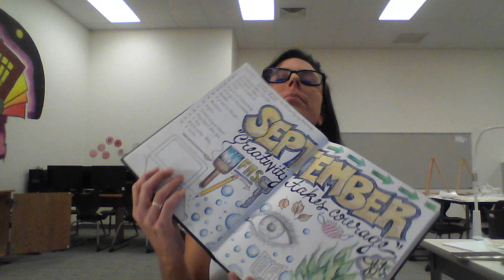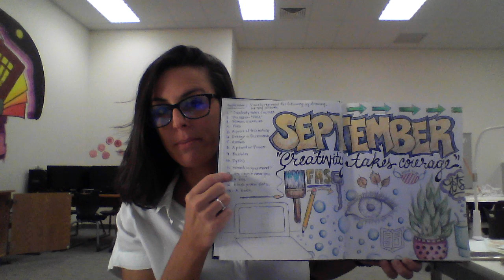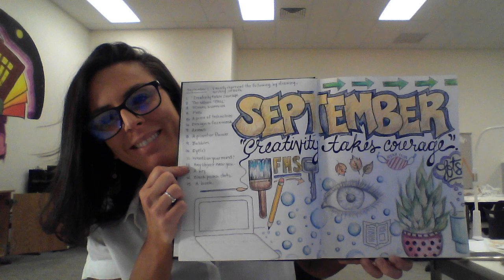Drawing of the Day Directions